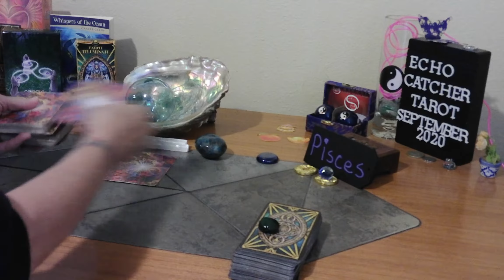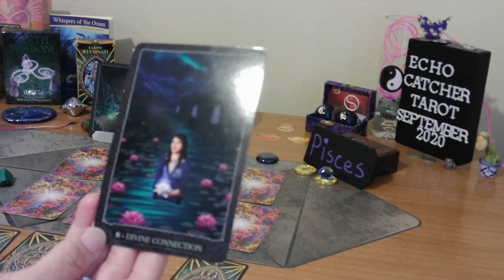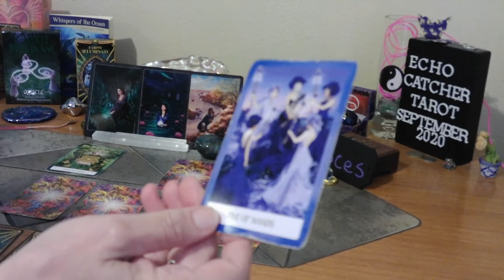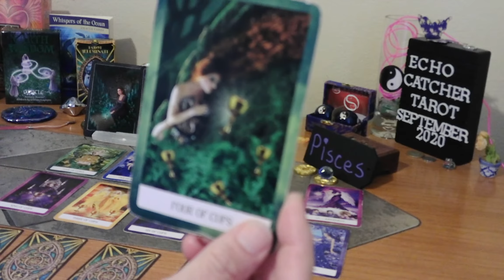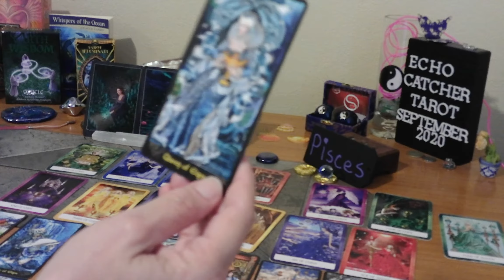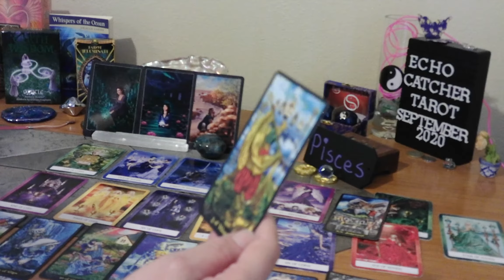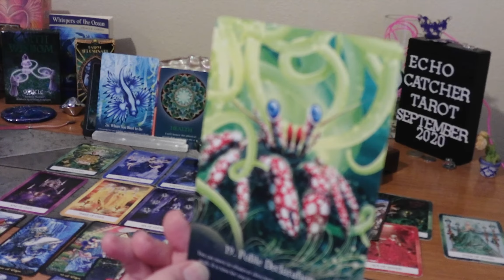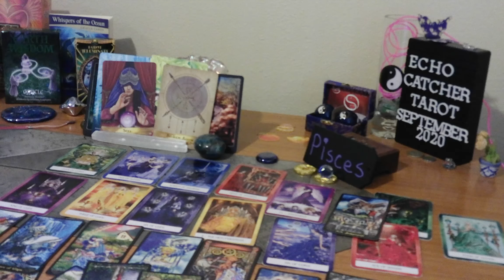PISCES/ SEPT. 7-13, 2020/ SOMEONE'S EGO, WAS TOO MUCH INFLATED FOR YOU!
YOU ARE CONNECTING TO YOURSELF. SELF- ACCEPTANCE AND HEALING ARE FOREFRONT, IN YOUR LIFE NOW. FORGIVENESS IS GOOD FOR YOUR HEALTH. THE DIVINE WILL BALANCE OUT THOSE ENERGIES THAT TRESPASS NEGATIVELY ON YOUR SPACE. BE PEACEFUL, AND EMBRACE PEACE. KNOW YOUR ANGELS ARE PROTECTING YOU, FROM A BIG EGO, OF SOMEONE BEING CHILDISH.

1. MYSTICAL CATS TAROT

2. CHAKRA WISDOM DECK

3. ORACLE OF E

4. THE SOUL'S JOURNEY   ( LESSON CARDS)

5. ANGELS AND ANCESTORS   (ORACLE CARDS)

6. WHISPERS OF THE OCEAN  (ORACLE CARDS)

7. FANTASY CATS ORACLE

8. EARTH WISDOM

9.  TAROT ILLUMINATI